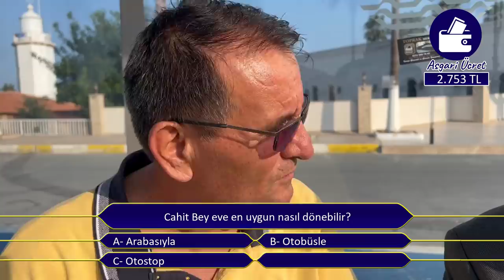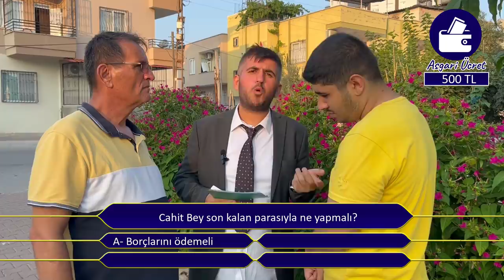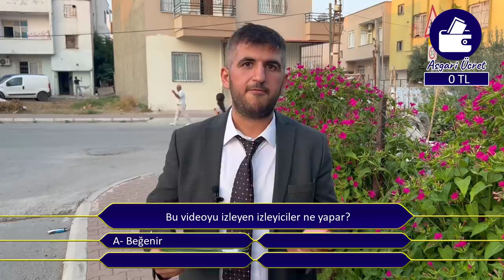Hayat Yarışı - Skeç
Hayat Yarışı isimli videomuz yayında iyi seyirler dileriz...

OYUNCULAR
Rıdvan Kevrek
İzzettin Başoğul
Arif Azık
Nasih Öner
Serhat Uzun
Dedocan
Mustafa Kevrek
Kenan Amed

MÜZİK
Numan Karaca